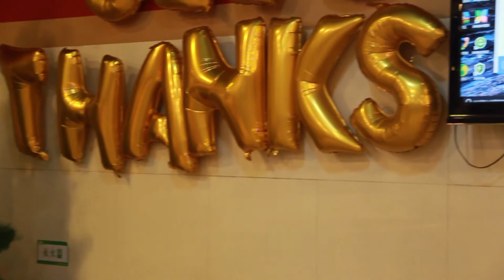PKU Shenzhen 9th Annual Thanksgiving Dinner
The 9th Annual Thanksgiving Dinner was made possible through the organization of the Chancellor's Secretariat Office, Campus Advisor Program, International Association, and English Association with the financial support of the HSBC Business School, School of Transnational Law, and Yinyuan Catering Services.